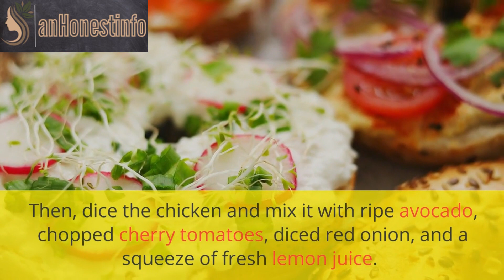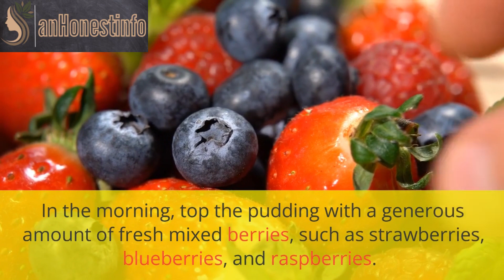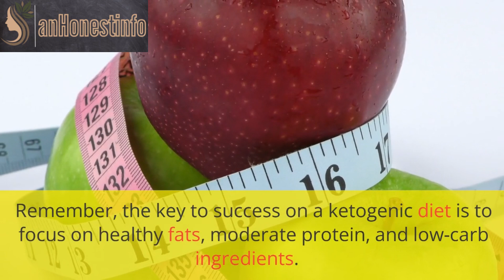Simplify Your Keto Journey with an Easy Meal Plan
Get Free Keto Meal Plan 🍽️ 🔰

Are you ready to embark on a keto diet but feeling overwhelmed by meal planning? Look no further! In this video, we introduce you to an easy meal plan that will simplify your keto journey. Join us as we explore the benefits of following a structured meal plan, including personalized nutrition, delicious recipes, and expert guidance. Discover how this plan can make your keto experience hassle-free and enjoyable. Say goodbye to confusion and hello to easy meal planning with this ultimate resource. Don't forget to like this video, subscribe to our channel for more keto tips, and let us know in the comments below if you're ready to simplify your keto journey with an easy meal plan. Let's make keto effortless and delicious together!